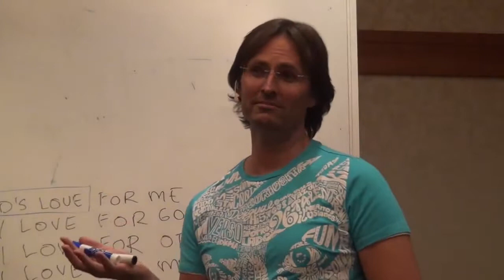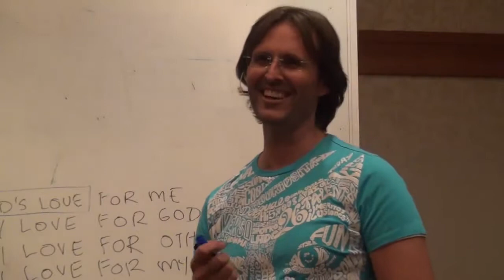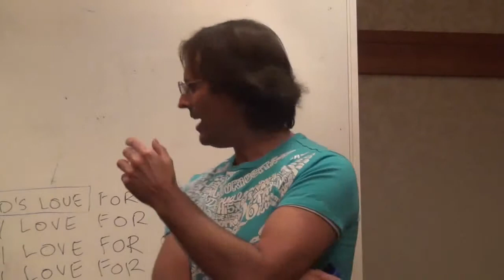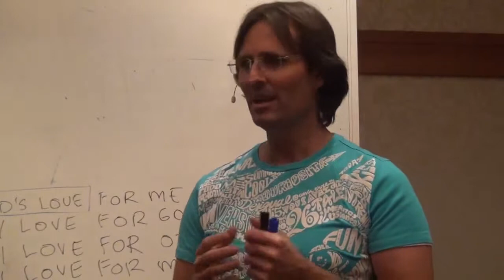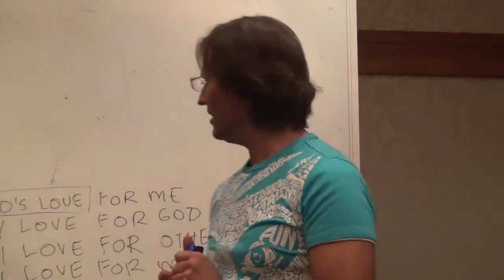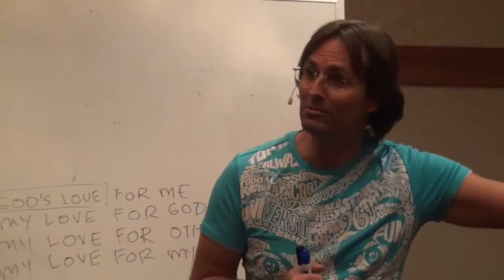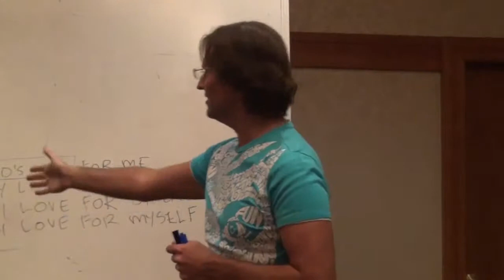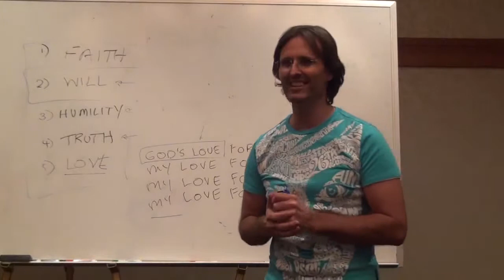What Do You Suppose God Came From?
Complete Video Uploaded on Dec 22, 2013

20131019 General Discussion - Q&A From People In Philadelphia S1P2

Link To Transcript of this Clip:
Link To Full Transcript of Original Video:
Link To Outline of Original Video:

Presentation conducted in Philadelphia, Pennsylvania USA on October 19th, 2013.

Jesus answers questions asked by the audience in Philadelphia regarding Divine Truth and related subjects. This is session 1 part 2 of a 2 session 4 part series.

Transcript of This Clip: